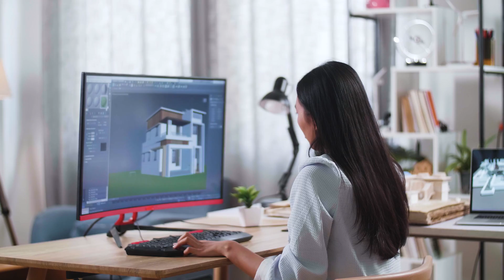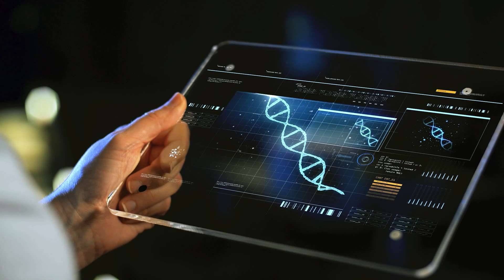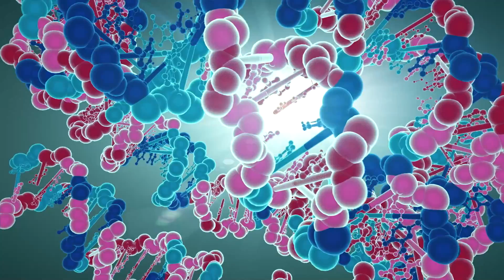Introduction to BioAro Genomics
BioAro is on a mission to make the world a healthier and more prosperous place. BioAro with efficient Genome testing wants to make personalised medicine available to all. To educate and impart this need of the hour, we are continuously evolving.